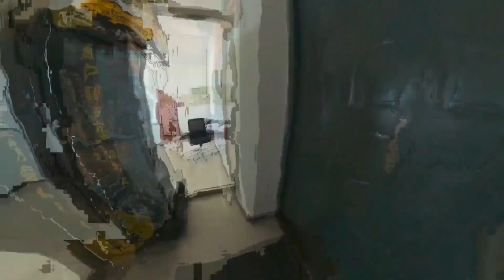农村丫头自驾游，网友预估一月花销五六万？偶遇流浪猫为啥带不走